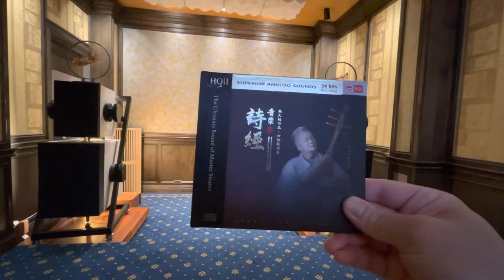Goldmund Samadhi ( Jang Jinlong - mysterious Bird )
CH D1.5 , Crystal digital cable Van Gogh , cheap Voodoo PC )